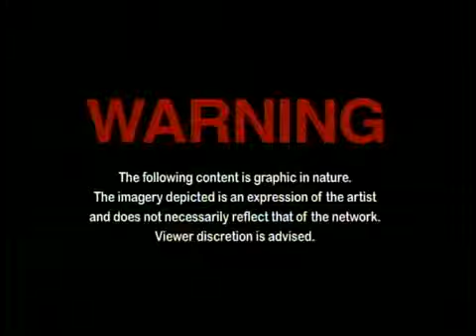Kanye West Flashing Lights ft Dwele